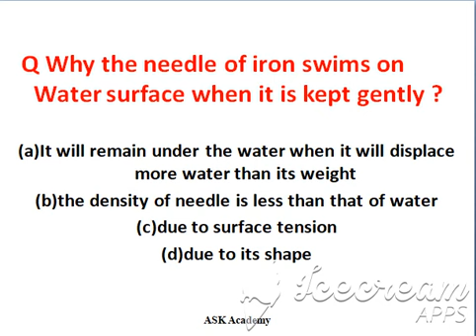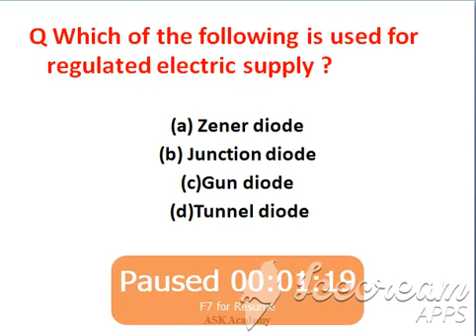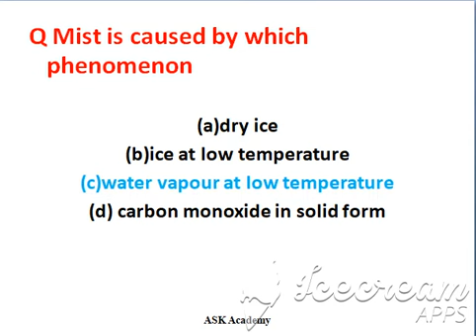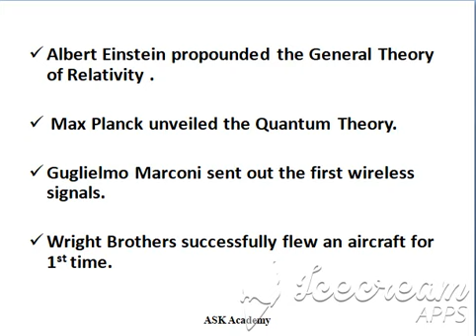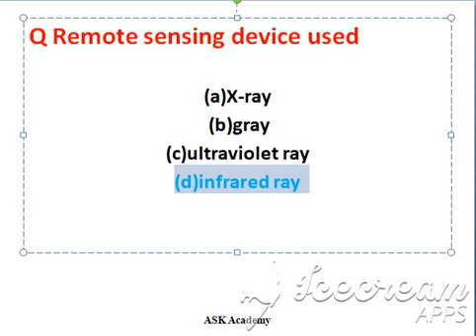General science daily dose -1 (PHYSICS) RRB JE, SSC and other exams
These are some PHYSICS  MOST IMPORTANT questions which repetitively asked in exam. Spend 5 minutes daily to watch daily dose this will help in CBT 1 of rrb JE exam